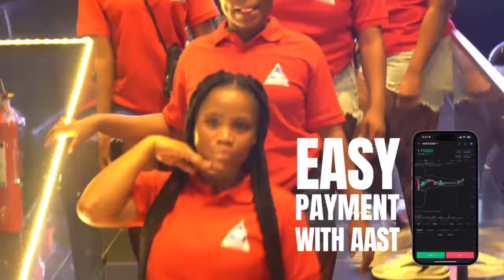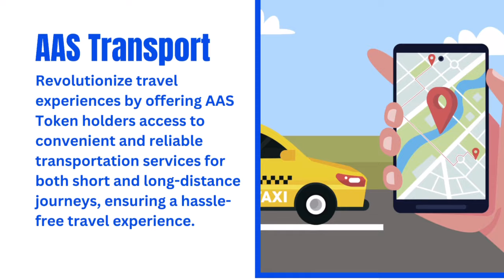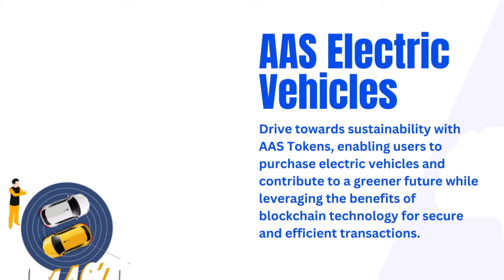Unlocking the Power of AAS Tokens: Your Guide to All Active AAST Use Cases!